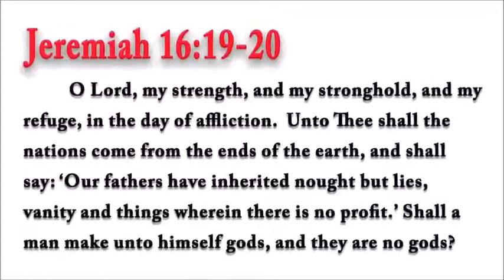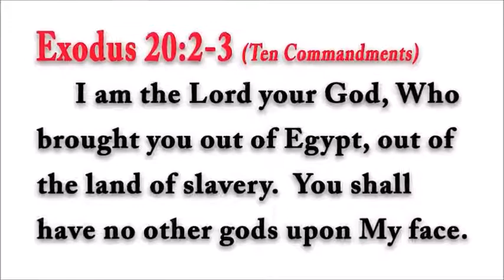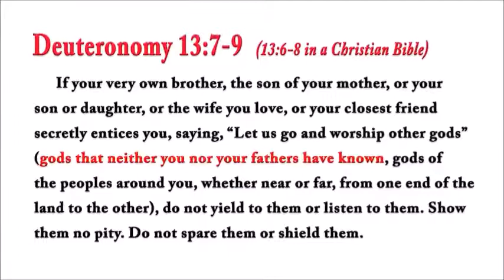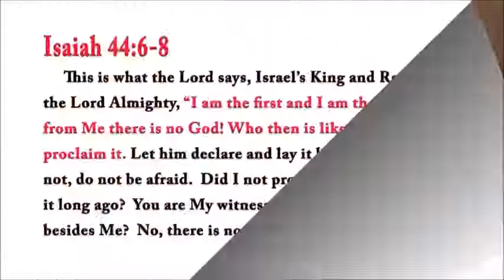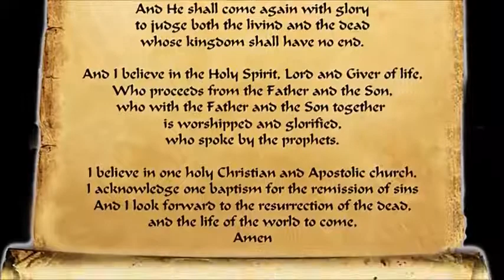The God of Israel One God or Three? By Ehteshaam Gulam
Jewish Rabbi answers from the Old Testament.